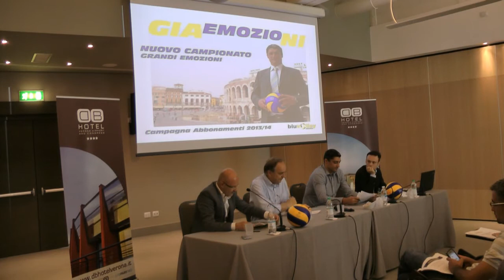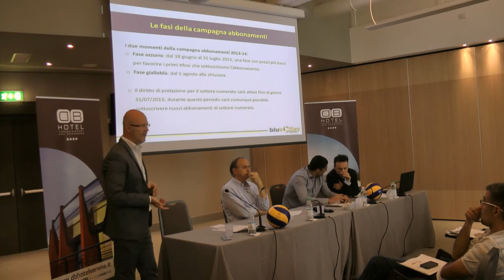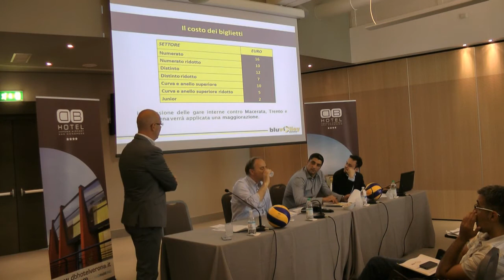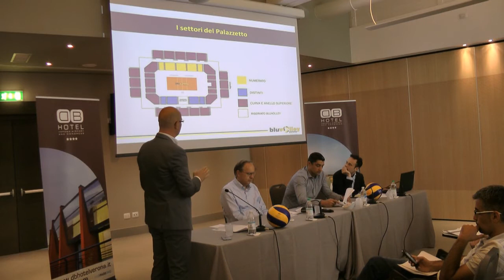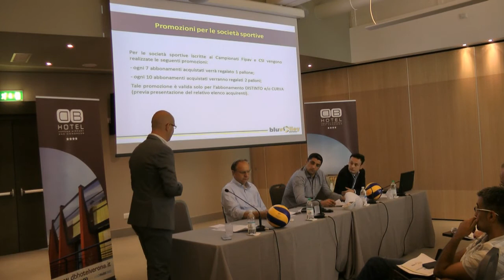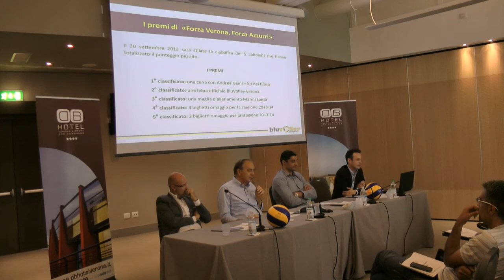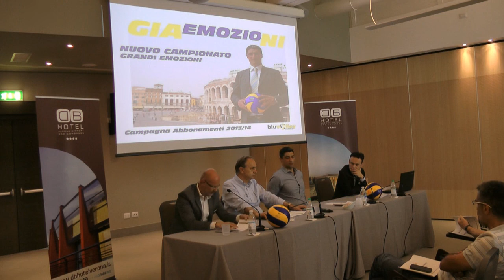La conferenza stampa di presentazione della Campagna abbonamenti 13-14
I momenti salienti della conferenza stampa di presentazione della Campagna abbonamenti 13-14 del 17 giugno 2013 ospitata dall'Hotel DB di Sommacampagna a Verona.